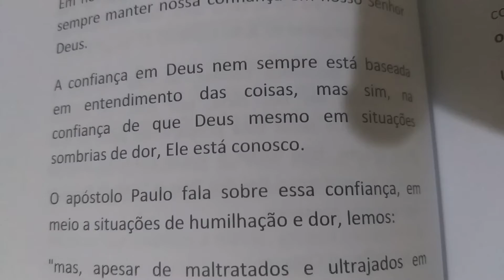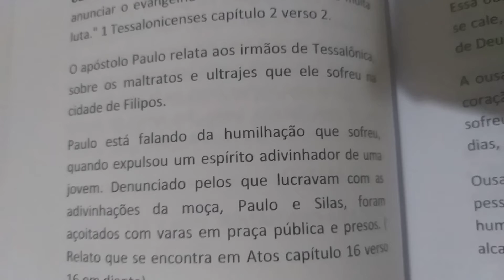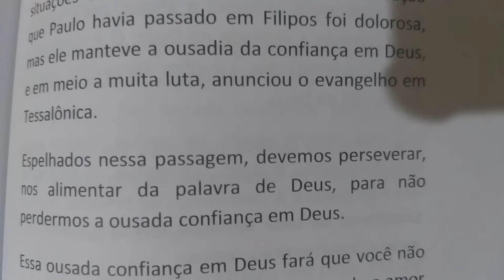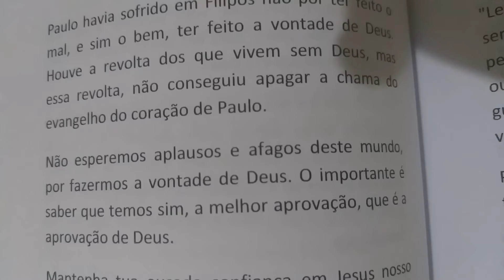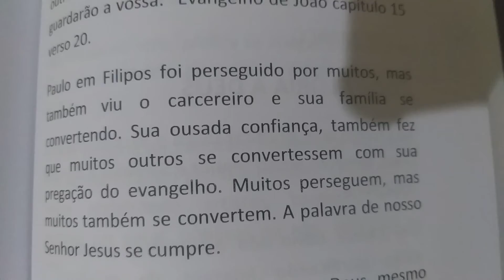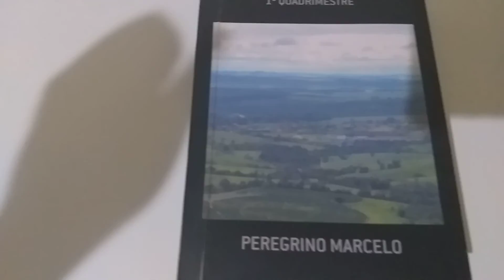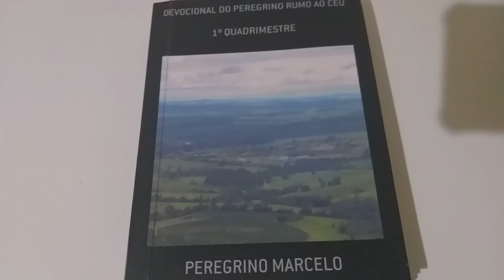Devocional do Dia Tema: Ousada confiança